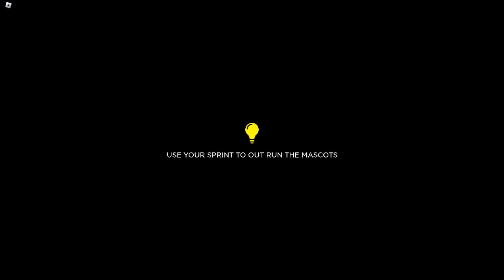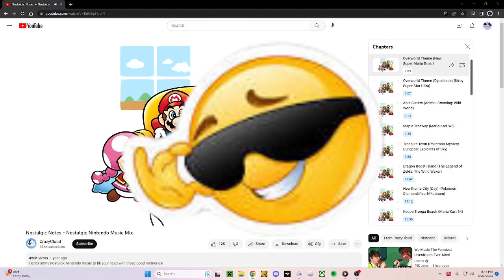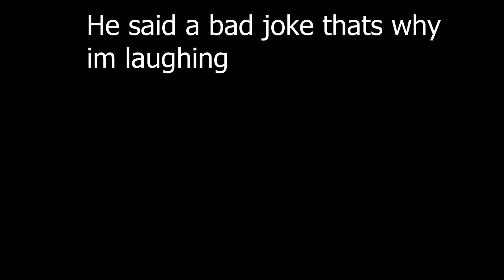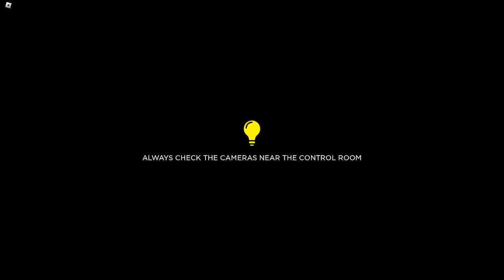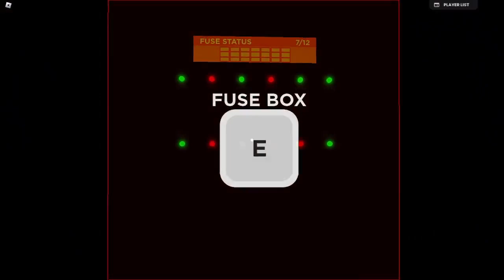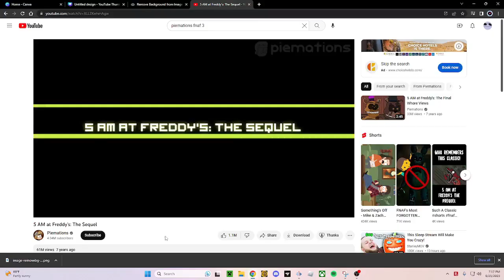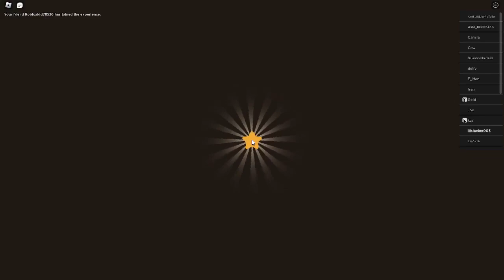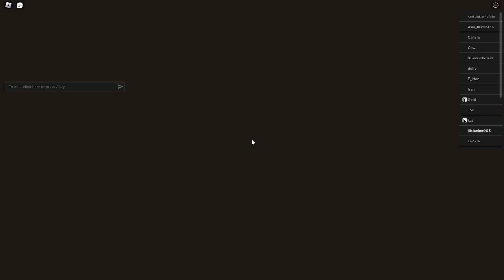This Fnaf fan game rocks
(I don't know what happened to the length please just ignore it)